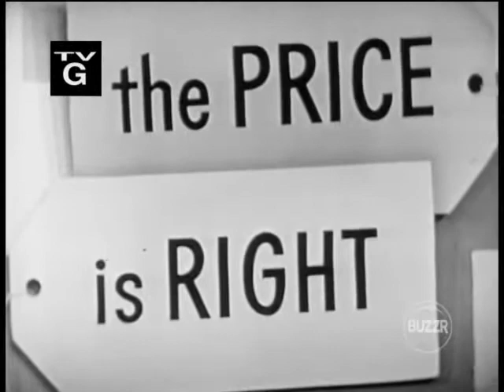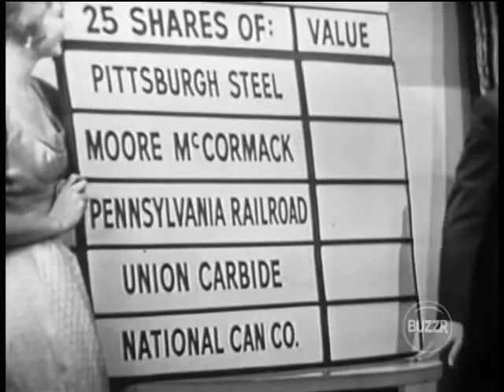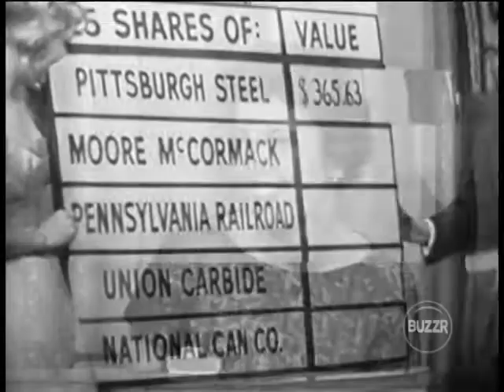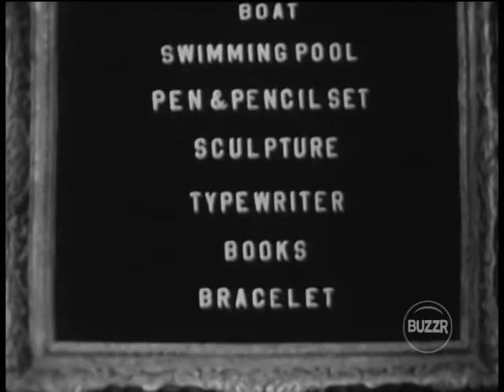The Price is Right - June 1, 1960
Bill returns from a long vacation in Europe.